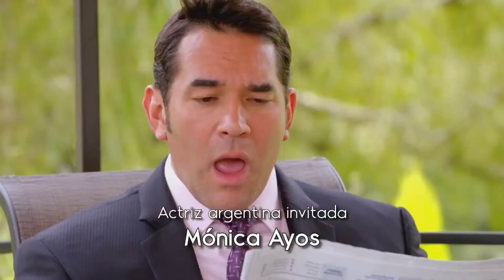Antes muerta que Lichita | Alicia no quiere casarse con Alex